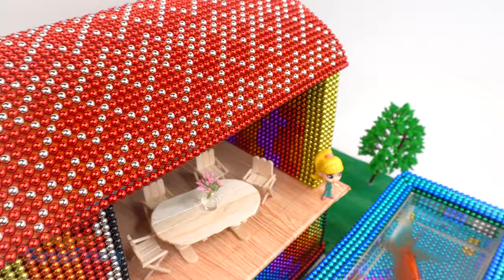Build Swimming Pool With Two Story Mud Villa House From Magnetic Balls ( Satisfying Videos )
Build Swimming Pool With Two Story Mud Villa House From Magnetic Balls ( Satisfying Videos ) | Magnet Satisfying